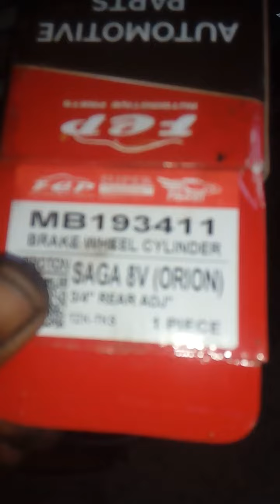Pump Brake Belakang Saga Orion Jem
Cerita secara ringkas tentang pump yang telah jem,,akibat pump yang telah jem,,brake belakang tidak makan,,kerana pump tidak dapat menolak lining untuk langgar drum bagi cemkaman serta tidak dapat memberhentikan Tayar belakang,,dalam kes ni kekadang owner kereta tak perasan oleh kerana handbrake boleh cengkam tayar,,sebabnya handbrake tidak menggunakan Pump untuk cengkam tayar,,dia menggunakan cable...semoga memberi manfaat untuk semua..